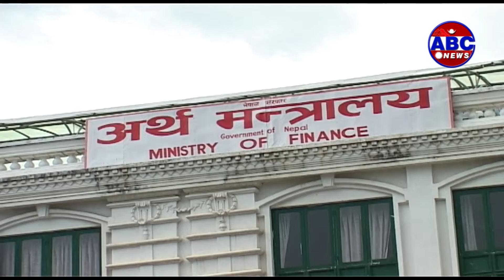ABC Report || कृषि उत्पादनमा जोड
विश्वभर फैलिरहेको कोरोना भाईरसको महामारीका कारण विश्व अर्थतन्त्रमा नै मन्दी छाएको छ । नेपालको अर्थतन्त्रमा पनि २ देखि ४ प्रतिशत संकुचन आउने आकलन अर्थविद्हरुले गरिरहेका छन् । तथापि, यस्तो विषम् परिस्थतीमा पनि कृषि सम्बन्धित गतिविधिहरु भने प्रभावित हुन नहुने सरोकारवालाको सुुझाव छ । महामारीको समयमा भारत लगायत अन्य देशबाट आयातित कृषि उत्पादनमा भन्दा स्थानीय एवम् स्वदेशी उत्पादनमा जोड दिनुपर्ने उनीहरुले बताईरहेका छन्।